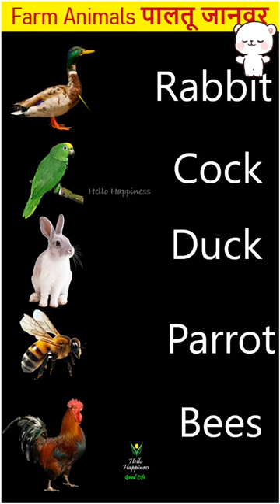Domestic Animals | पालतू जानवर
In this video we can learn the names of farm animals with their spellings.
Domestic / Farm Animals  | पालतू जानवर
domestic animal names, animal names, Farm Animals, animal names with pictures, animal names with spelling, learn animals, animal name in English,पालतु जानवरों के नाम